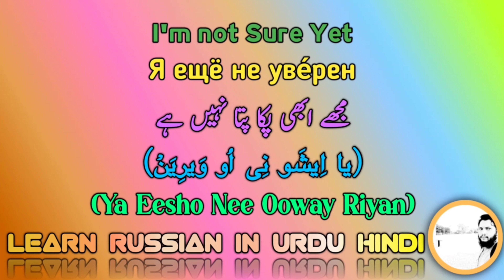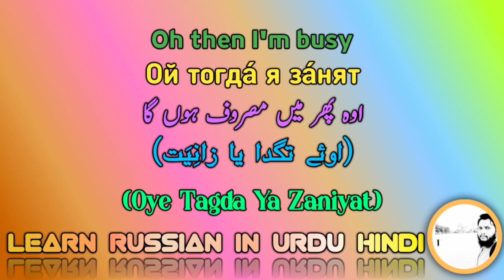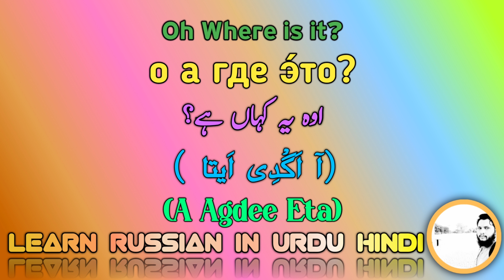How to Invite Someone to Lunch: A Russian Guide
Russian phrases for conversation
Russian conversation practice
Russian conversation with English subtitles
Russian listening practice beginners
Russian Phrases for beginners
Basic Russian conversation
Russian podcast for beginners
Basic Russian conversation
russian urdu
speaking russian in russia
russian language course in russia
learn russian words
russian daily conversation
russian alphabet
slow russian conversation
russian conversation for beginners
russian conversation practice
russian listening practice beginner
basic russian conversation
russian words for beginners
spanish conversation for beginners
russian people speaking english
how to say i love you in russian
russian letters for beginners
english conversation for beginners with subtitles
russian pronouncing english words
russian accent speaking english
listen to french conversation for beginners
sign language conversation for beginners
spanish speaking practice for beginners
french lessons for beginners conversations

russian literature for beginners
russian language explained
listen to spanish conversation for beginners
russian videos for learning
how to pronounce russian words
ruccion pronouncing onalish words
russian reading for beginners
polish conversation for beginners
listen to russian conversation
english to russian language learning
basics of russian language
german conversation for beginners
esl conversation for beginners
how to learn russian fast for beginners
russian pronunciation practice
russian language learning
russian verbs for beginners
russian urdu
learn russian words
russian daily conversation
russian alphabet
slow russian conversation

learn russian,
russian,
russian language,
russian lessons,
speak russian,
russian for beginners,
russian vocabulary,
russian course,
russian pronunciation,
russian words,
study russian,
russian grammar,
easy russian,

تعلم اللغة الروسية
اللغة الروسية,
كيفية تعلم اللغة الروسية,